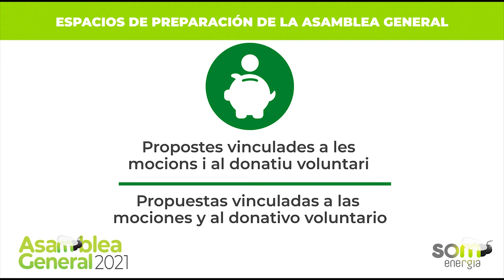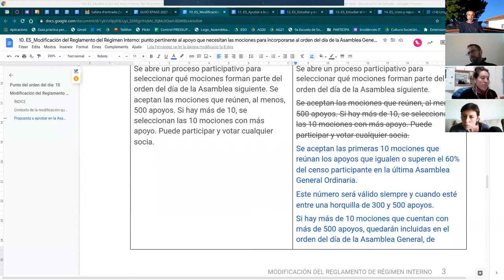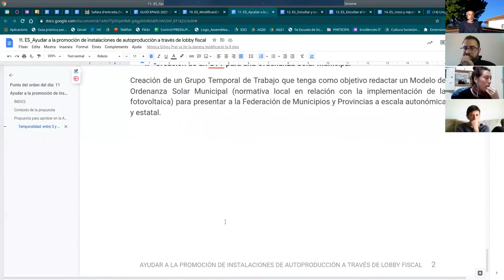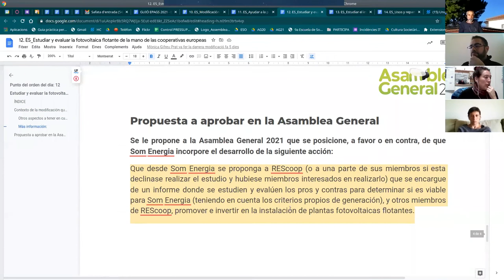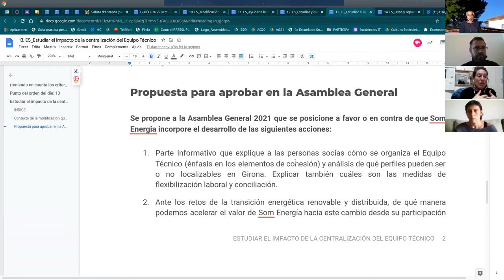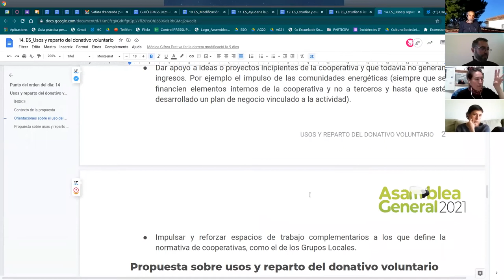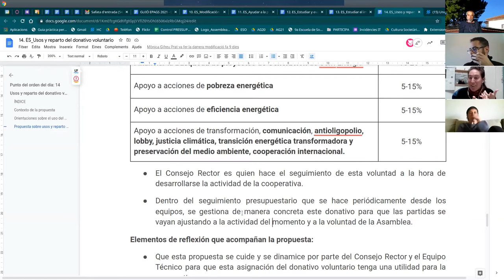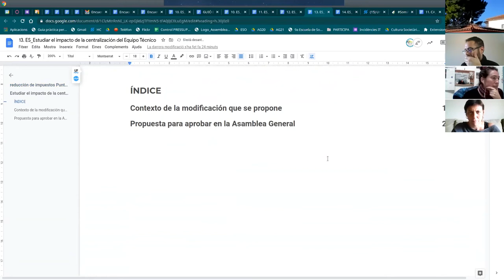Propostes vinculades a les mocions i al donatiu voluntari (EPAG - AG 2021)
Dins els EPAGs (Espais de Preparació de l'Assemblea General) aquesta trobada tracta les propostes vinculades a les mocions que han presentat persones sòcies, i el donatiu voluntari; tots ells, punts que es duran a votació a l'Assemblea General 2021.